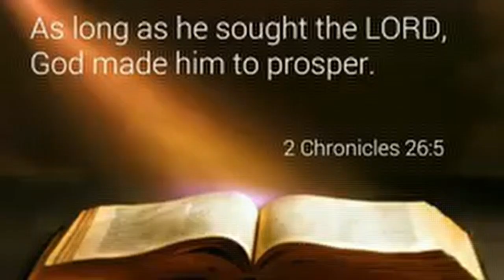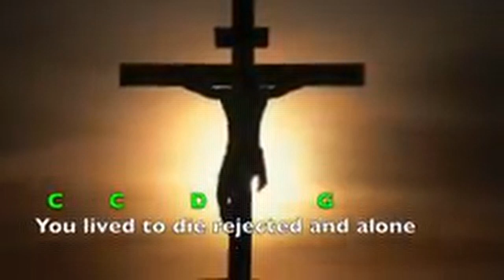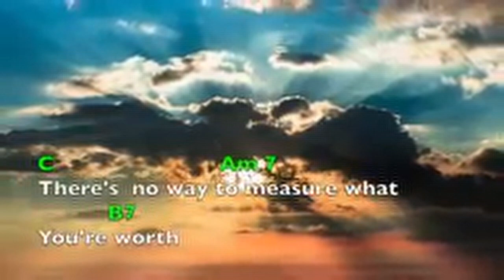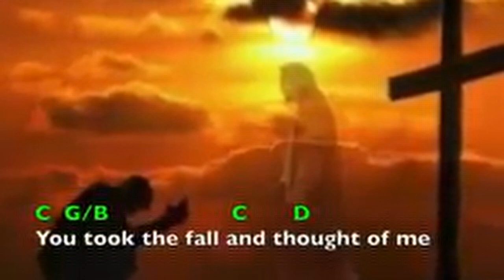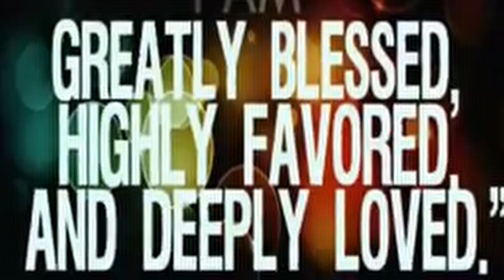Above All (no lead singer -LeBlanc very faint)